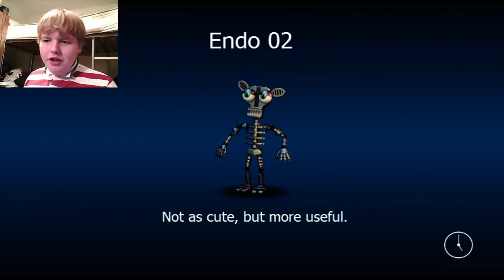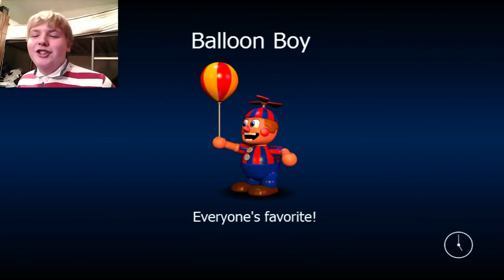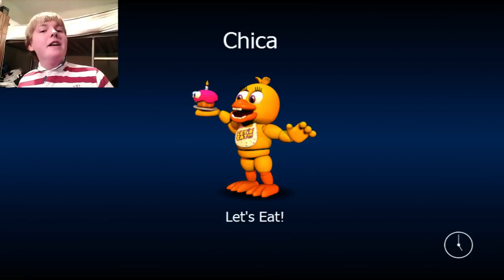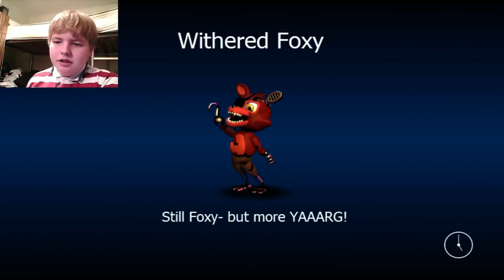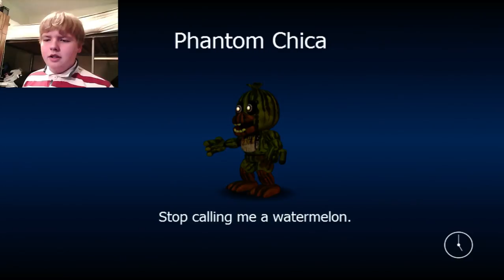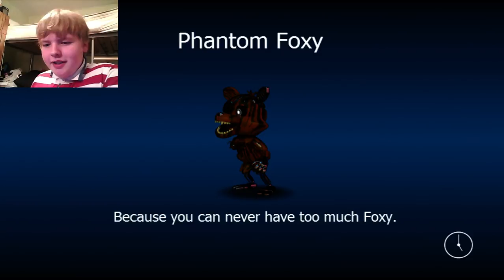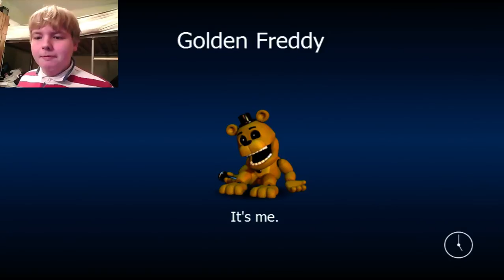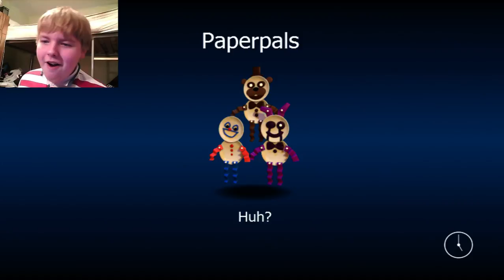6sek Plays: FNaF World Part 1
Just a one off game play, don't know how many parts they'll be but here you go for now.